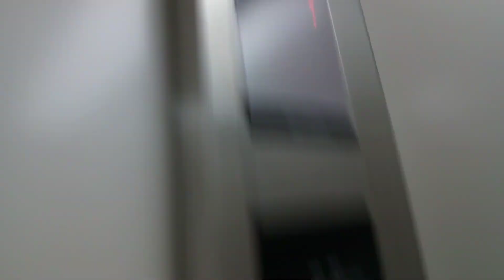三菱エレベーター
フジ本町店にあります。機種は第3世代アクシーズです。
メーカー:三菱
設置年:2012年
定員:15名
積載:1000kg
キャンセル機能:なし
アナウンス:あり
戸閉ブザー:なし
到着ベル音:なし
ボタン確認音:なし
停止階:1.2
停止可能階:1.2
撮影:NEC LAVE Tab E 8HD1 PC-TE508BAW (2022年12月11日撮影)